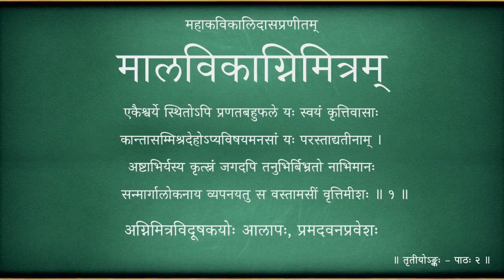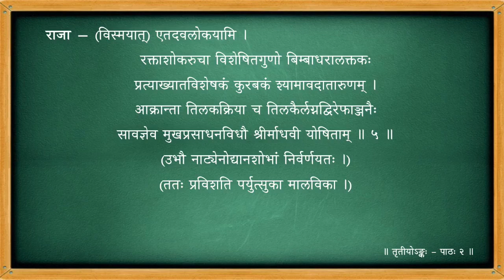मालविकाग्निमित्रम् - तृतीयोऽङ्कः - पाठः ०२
Act 03

पाठः ०२ - अग्निमित्रविदूषकयोः आलापः , प्रमदवनप्रवेशः